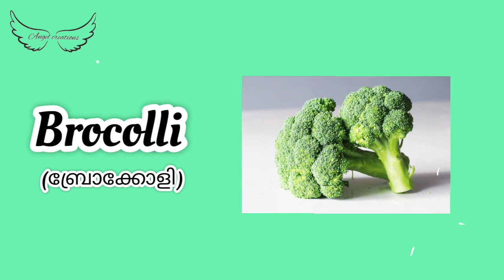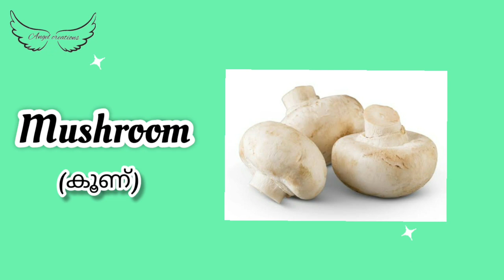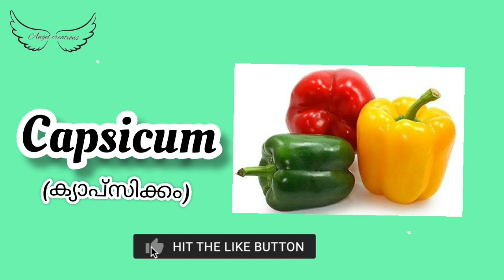50 VEGETABLES || ENHANCE YOUR VOCABULARY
Names of very common vegetables in English that everyone must know.

You may also share it to your friends and family.
If you have Any suggestions please mention that in the comment box only then I can improve and make useful videos.

You can also check in my Facebook page @angelcreations